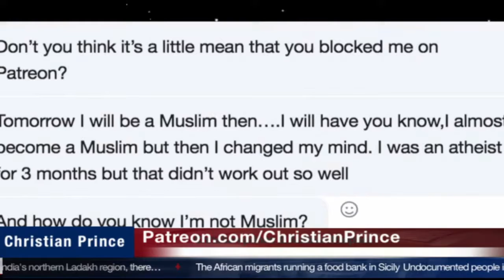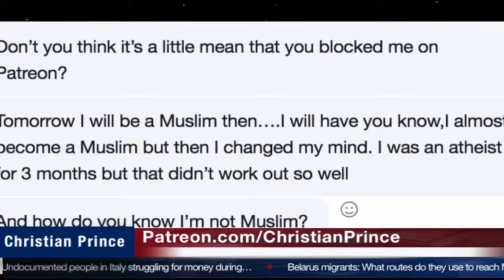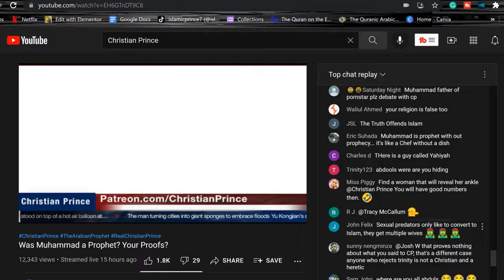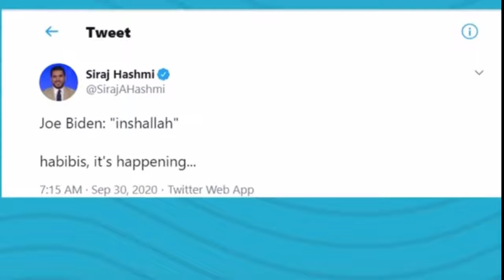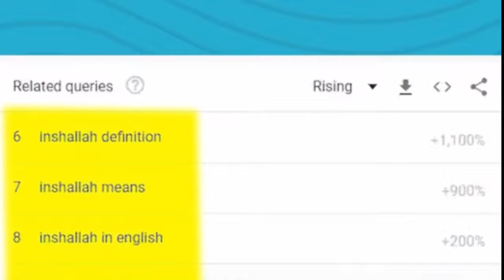Christian Prince, David Wood, Trump, Verse President Joe Biden?